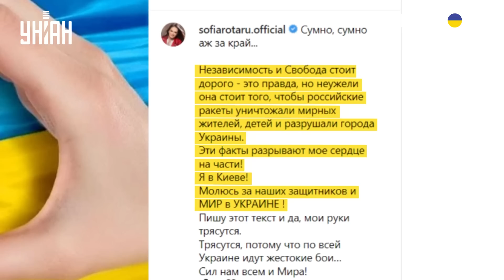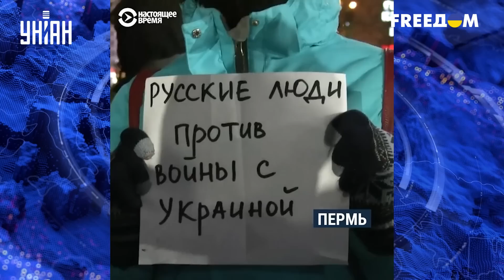София Ротару взбесила путинистов резким заявлением - на певицу написали донос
UA - Російські "ветерани" написали донос на Софію Ротару через пост річної давності на підтримку України. Однак, насправді причина такого вчинку може полягати у бажанні "віджати" нерухомість співачки в РФ та окупованому Криму. Докладніше - у сюжеті

RU - Российские "ветераны" написали донос на Софию Ротару из-за поста годичной давности в поддержку Украины. Однако, на самом деле причина такого поступка может заключаться в желании "отжать" недвижимость певицы в РФ и оккупированном Крыму. Подробнее - в сюжете